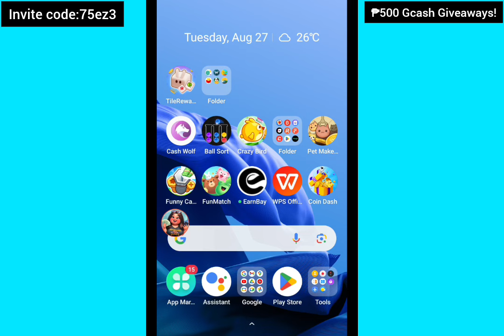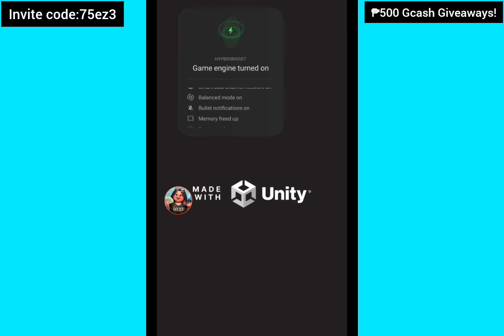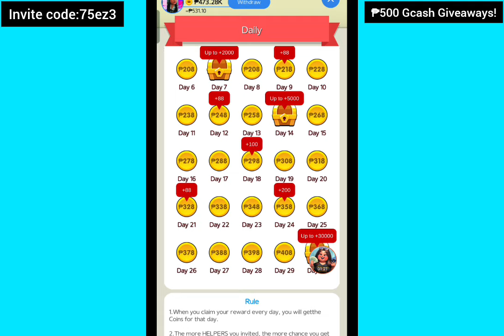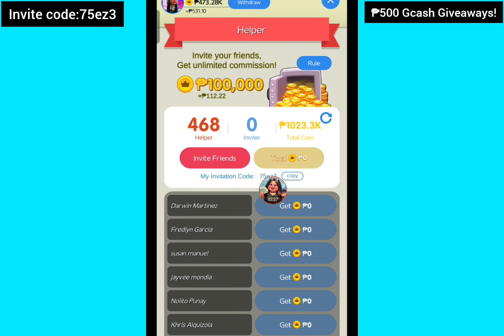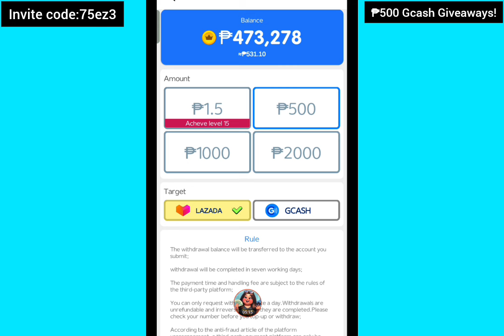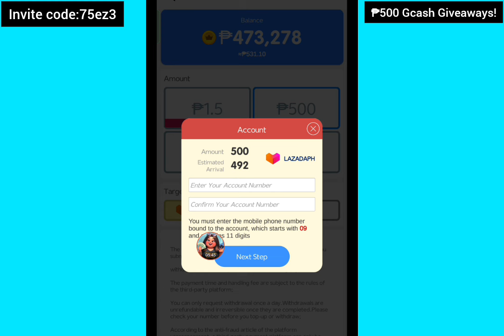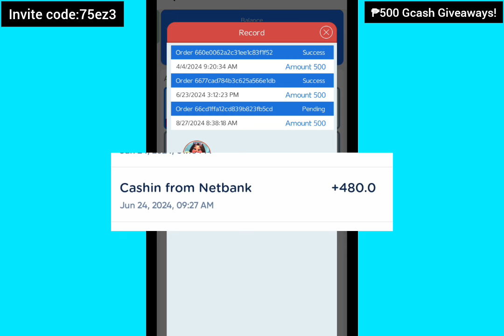Blockash Tips & Tricks to Earn Unli ₱500 Gcash • Live Withdrawal + Own Payment Proof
App Mentioned in the video:
I recommend a moneymaking Game.It's legit.You can download it from this